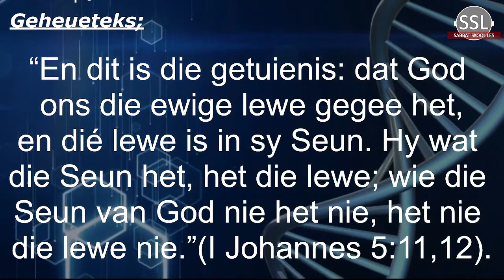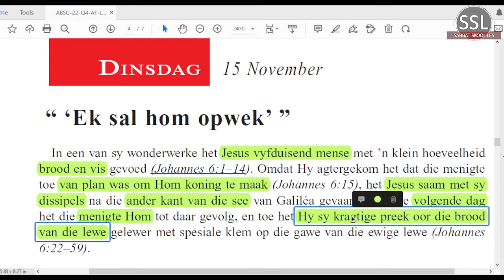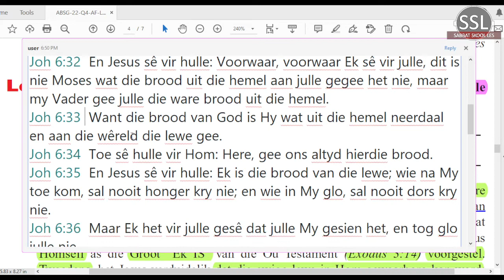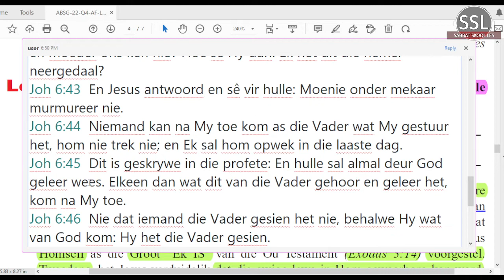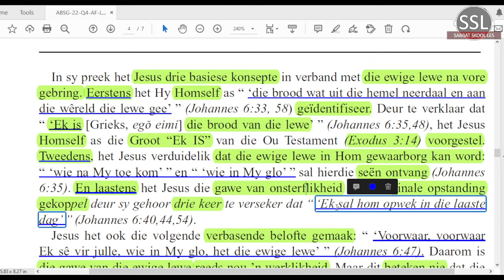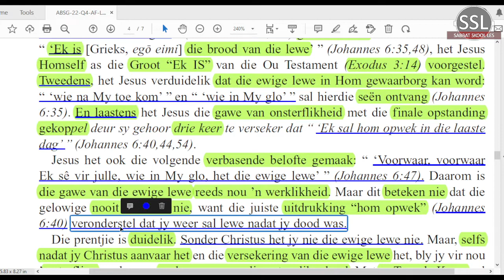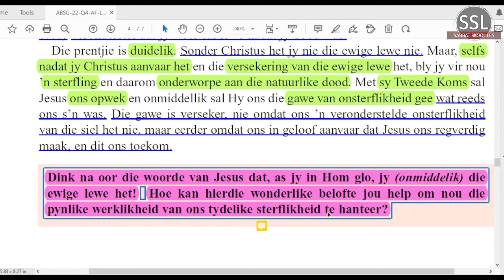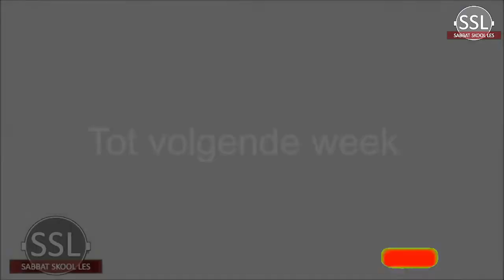Dinsdag 15 Nov - “ ‘Ek sal hom opwek’ ”.